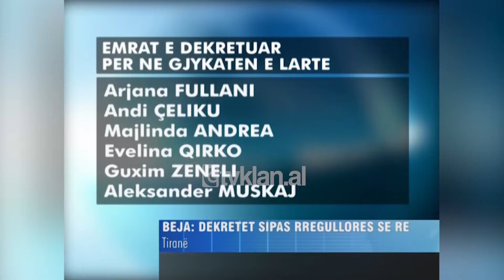Fatos Beja: Dekretet e presidentit do të shqyrtohen sipas rregullores së re - (9 Korrik 2008)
Kryetari i komisionit parlamentar të ligjeve Fatos Beja, konfirmoi se dekretet e reja të presidentit Topi për anëtarë e Gjykatës së Lartë do të shqyrtohen sipas procedurave të përcaktuara në rregulloren parlamentare.

Beja nuk ka bërë asnjë koment nëse këto dekrete plotësojnë kriteret ligjore të sugjeruara për kreun e shtetit nga mazhoranca, por tha se do të jetë komisioni që do të vendosë mbi ligjshmërinë e tyre.

Fatos Beja: “Rregullorja është për t’u zbatuar nga momenti që është miratuar nga Kuvendi i Shqipërisë në përputhje me kushtetutën. Kuvendi, parlamenti në çdo vend shprehet me votën, por kjo vo0të realizohet nëpërmjet disa procedurave të bazuara mbi ligj dhe mbi rregullore të çdo parlamenti. Çdo gjë që bëhet jashtë këtyre kërkesave nuk ka fuqi ligjore, çdo kush që ka pretendime të ndryshme ka një gjykatë kushtetuese e cila gjykon.“

Por nga ana tjetër deputeti i Lëvizjes Socialiste për Integrim Spartak Braho, tha se votimi për dhënien e pëlqimit ose jo për dekretet, duhet të realizohet menjëherë pa ndërmarrë procedura të dyfishta për shqyrtimin e tyre nga kuvendi.

Sipas procedurave të reja të përcaktuara në rregulloren e Kuvendin brenda 30 ditëve nga marrja e dekreteve, parlamenti duhet të jetë shprehur për dhënien ose jo të pëlqimit. Emra të rinj për anëtarë të gjykatës së lartë ju përcollën kuvendit nga presidenti Topi pas shqyrtimit nga ekspertë të 105 kandidaturave që dorëzuan dokumentacionin në presidencë./tvklan.al

Gazetare: Anila Rama